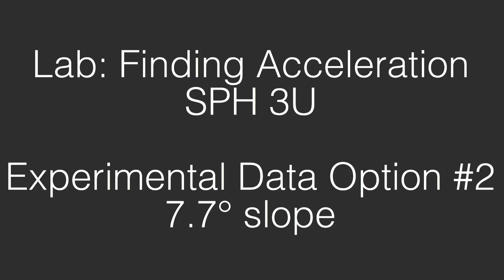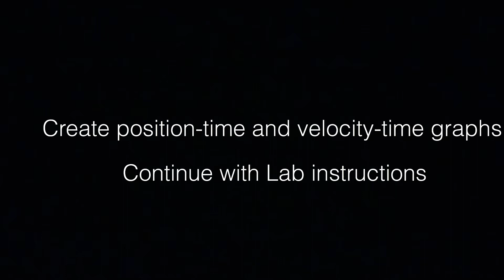Lab: Finding Acceleration Option 2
Lab: Finding Acceleration
Experimental Data Option #2 (7.7° slope)
For use in SPH3U class.